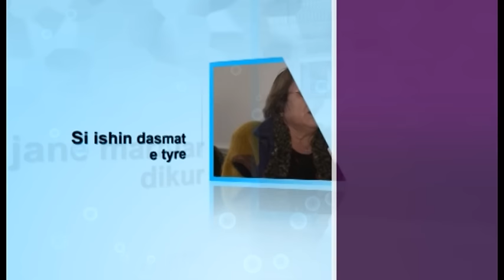Ke Kismet - Abdullah Hakiqi